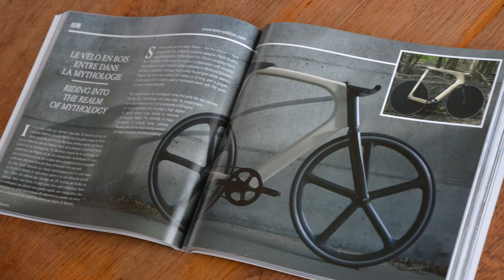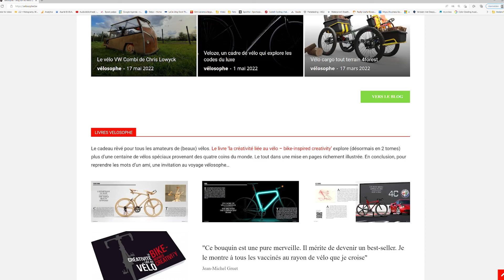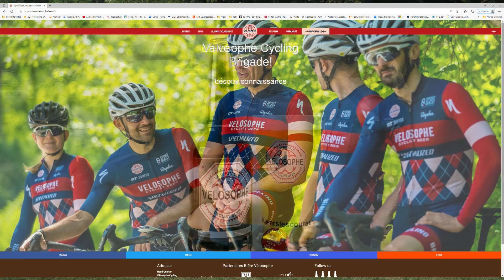Interview with Pascal aka Velosophe. A blog about crazy and special bicycles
In this interview we meet up with Pascal Mageren who has a blog about crazy and special bikes.

If you want to support his blog and my Youtube channel you can klik on this link that will bring you to a shop on my website.